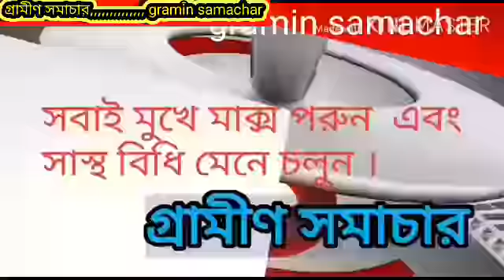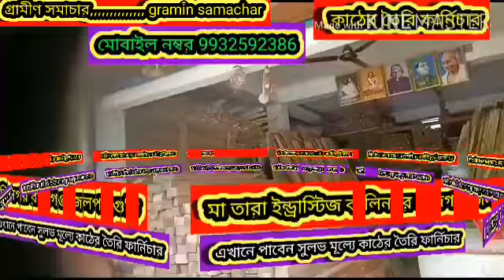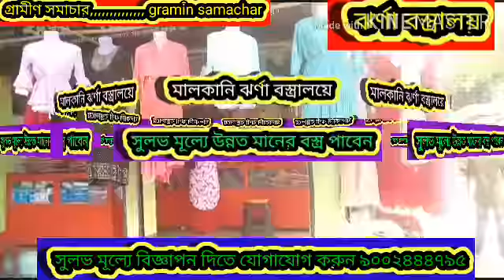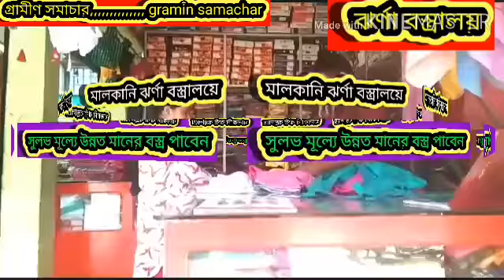ডুয়ার্সে অনুষ্ঠিত হলো আন্তর্জাতিক ক্লাসিক কার রেলি, দেখুন বিস্তারিত।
ডুয়ার্সে অনুষ্ঠিত হলো আন্তর্জাতিক ক্লাসিক কার কার র‍্যালি।